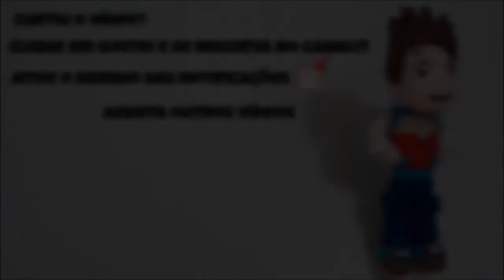DIY: PAW PATROL👟( RYDER) PARTE 1- BISCUIT- COLD PORCELAIN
Olá pessoal! Hoje vou ensinar a fazer Diy do personagem RYDER da Patrulha canina- Paw patrol - feito de Biscuit- porcelana fria - cold porcelain. Espero que gostem do vídeo e se Deus permitir até o próximo vídeo. beijinhos  carinhosos da lu prestes :)

G+

VÍDEO NOVO TODA SEXTA 07:00 HS

(Parcerias,Anúncios,Negócios)